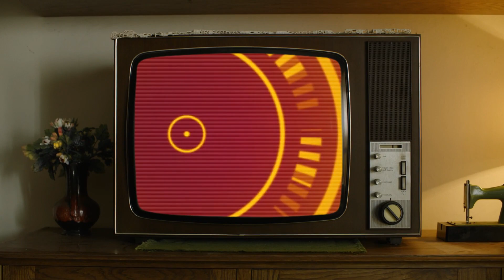Curiosidades que no sabias de las Hormigas!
Bienvenidos a Sabías que? Tu canal de curiosidades.

Tienen una gran capacidad de organización
Una de las características más sobresalientes de las hormigas es que son un grupo con una gran capacidad de organización, formando un tipo particular que se conoce como "eusocial", lo cual significa "sociedad verdadera". Este tipo de agrupaciones se define por la presencia de ciertos aspectos como división del trabajo reproductivo, cooperación en el cuidado de la descendencia, superposición de varias generaciones y altruismo.

Date una vuelta por el canal seguramente encontraras alguna curiosidad que te llame la atención.

Desde ya hasta luego y UN SALUDO!
A todo esto...
Y...
Sabias que?